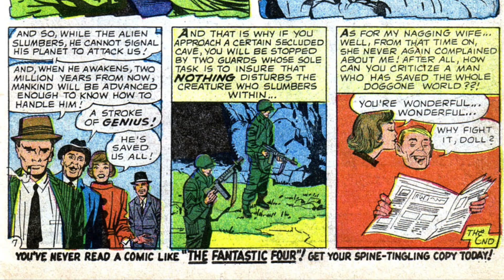No One Can Beat Me!